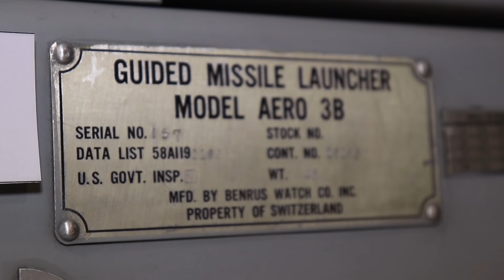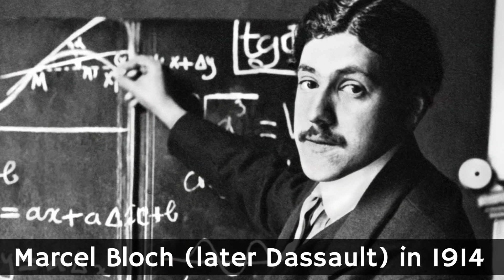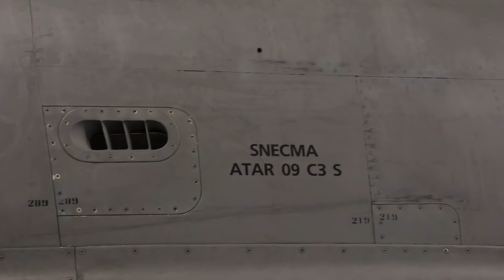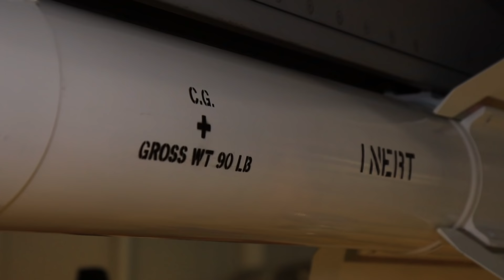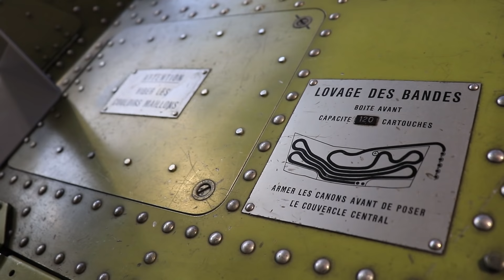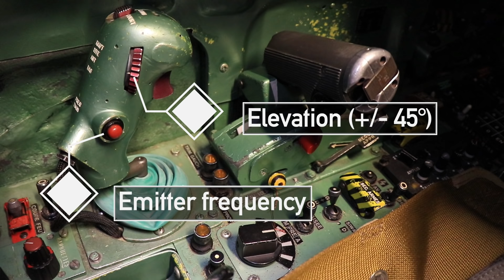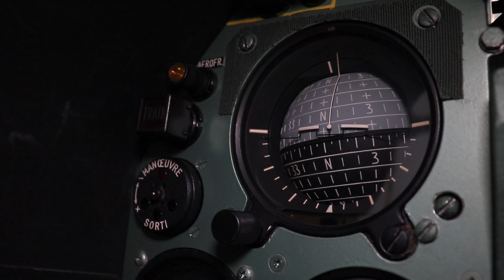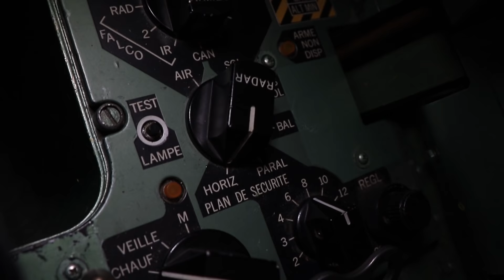Dassault Mirage III - Inside The Cockpit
The Dassault Mirage III is a French Cold War era jet. Exported to a variety of countries, one of the countries that bought France's return to the big league was Switzerland. Whom, in trademark behavior, not only kept it in service for a long time but also modified the heck out of it!

- Sources -
Dominique Breffort & André Jouineau, Mirage III From 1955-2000

Robert Pied & Nicolas Deboeck, Dassault Mirage III

Salvador D. Huertas, Dassault: Breguet Mirage III

Swiss Air Force Regl. 56.158.d Flugzeug Mirage III S - Handbuch für Piloten (1967, amended until 1999)

- Timecodes -
00:00 - Intro
01:38 - Thank you to supporters
01:55 - Museum & Mirage III
02:30 - Development
09:40 - Swiss Mirage III
11:33 - Exterior details
16:09 - Cockpit
24:02 - Special Thank you